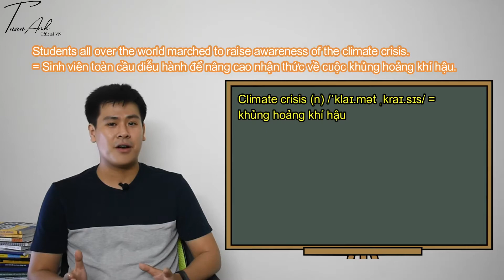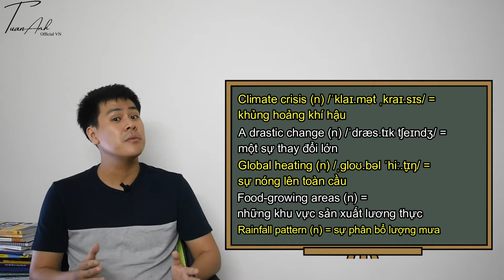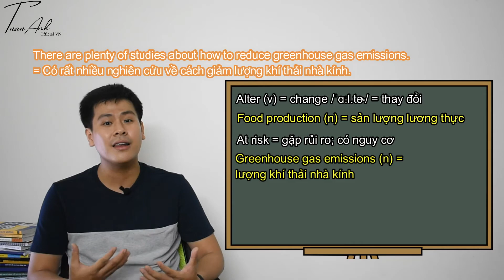[TỪ VỰNG IELTS HAY MỖI NGÀY | Khủng hoảng khí hậu và tác động đến cuộc sống con người]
TỪ VỰNG IELTS HAY MỖI NGÀY - DÀNH CHO IELTS SPEAKING VÀ IELTS WRITING
TỰ HỌC IELTS SERIES
Hello, xin chào các bạn đã quay trở lại với channel của mình nơi có thể giúp các bạn nâng cao vốn từ vựng tiếng Anh để sử dụng trong kỳ thi IELTS hoặc trong giao tiếp hàng ngày.
Hôm nay, nội dung mình muốn chia sẻ với các bạn là về một bài báo liên quan đến Climate crisis – khủng hoảng khí hậu. Theo các nhà khoa học thì thế giới sẽ trải qua drastic changes – những thay đổi rất lớn đối với lượng mưa và nhiệt độ nếu như global heating – sự nóng lên toàn cầu vẫn tiếp tục diễn ra tại mức độ như hiện tại. Food-growing areas – Những khu vực nơi sản xuất lương thực quan trọng trên thế giới sẽ chịu ảnh hưởng rất nặng nề khi các nhà nghiên cứu dự đoán rainfall patterns – sự phân bổ lượng mưa sẽ alter – thay đổi mạnh mẽ.
Song song đó food production – sản lượng lương thực toàn cầu sẽ at risk – gặp rủi ro; có nguy cơ suy giảm gần 1 phần 3 vào cuối thế kỷ 21 nếu như greenhouse gas emissions – lượng khí thải nhà kính tiếp tục gia tăng.